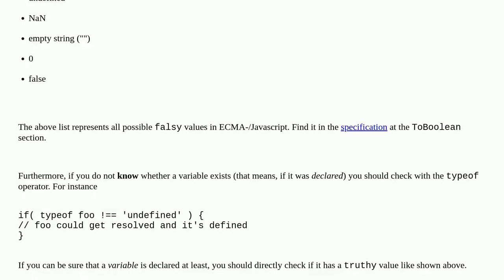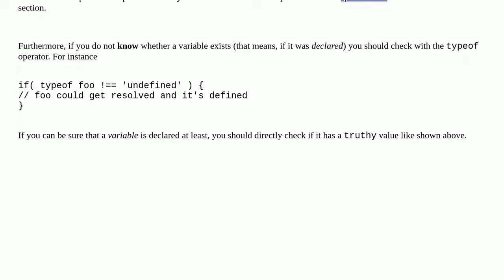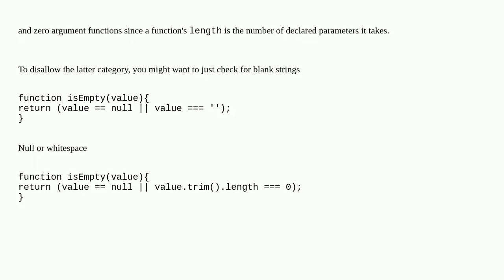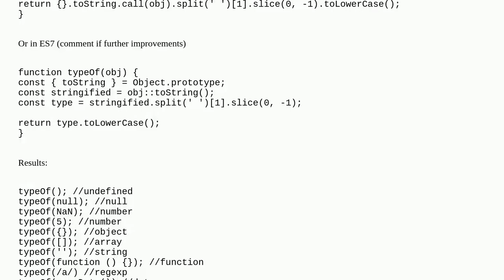Is there a standard function to check for null, undefined, or blank variables in JavaScript?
A special thanks goes out to the community

  undefined javascript comparison null